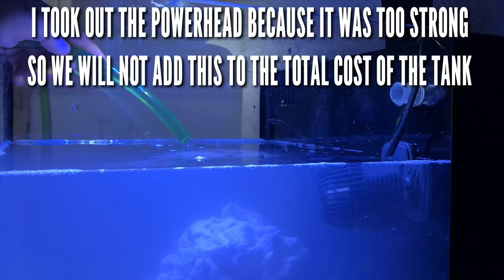How much did my Nano Reef Tank cost?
How much money did my Nano Reef Tank Cost? In this video, I cover How much money my Reef Aquarium Costed. Corals I added, the Reef Tank, the Reef Tank Equipment, Coral Food, everything!

This video focuses on my 10 Gallon Nano Reef Tank. A Reef Tank Setup with No Sump and No Skimmer. It's fair to say this is a Reef Aquarium for Beginners. It's a Low Cost Reef Tank and a Low Tech Reef Tank.

I've added some Nano Reef Fish, Coral, and other animals to this Nano Reef.

Nano Reef Tank Water Change: Once every 1-2 Weeks about 15%
Nano Reef Tank Water Parameters: Only when Corals Not Opening Fully
Nano Reef Tank Build: Plug and play Aquarium from Innovative Marine
Nano Reef Tank Lighting: Standard Saltwater Light that comes with the set

Focusing on nano reef tanks my YouTube channel provides knowledge to further your own knowledge and confidence, taking you from just keeping fish to bringing the ocean to your home.

0:00 - How much did my Nano Reef Tank cost?
0:10 - Nano Reef Tank Aquascape
0:59 - Nano Reef Tank Cycle
1:25 - Nano Reef Tank Corals
3:24 - Nano Reef Tank Fish
5:17 - Nano Reef Tank Dosing
6:17 - Coral Feeding
6:53 - The total cost of my Reef Aquarium